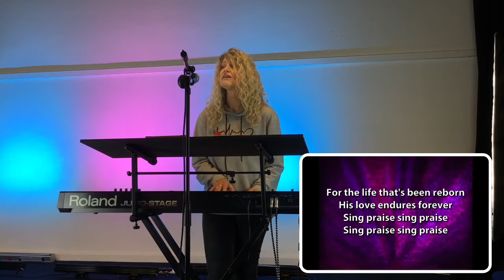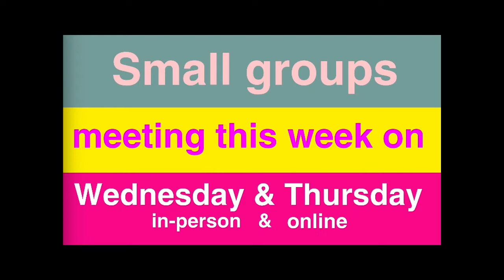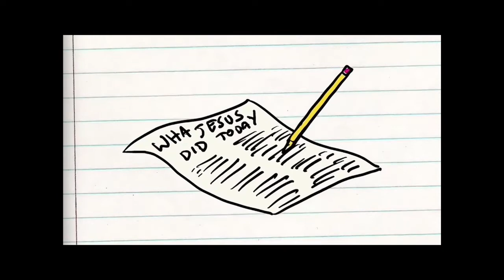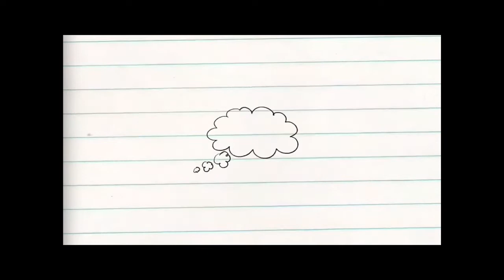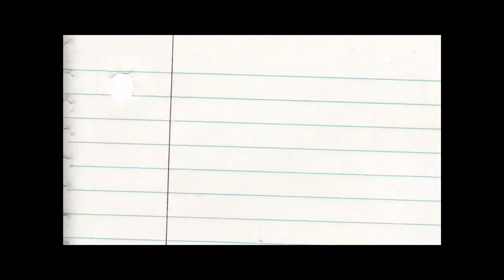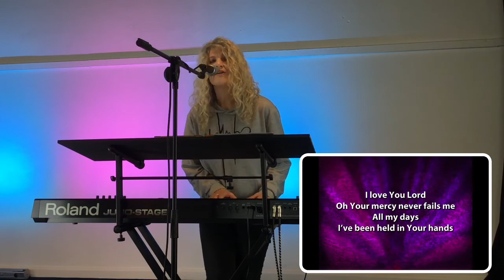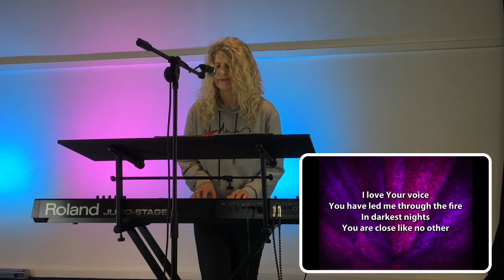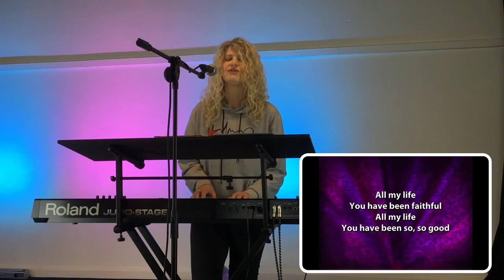Sunday 14th November 2021 LIVESTREAM